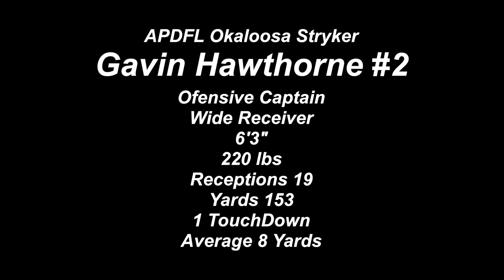APDFL Okaloosa Stryker Wide Receiver Gavin Hawthorne